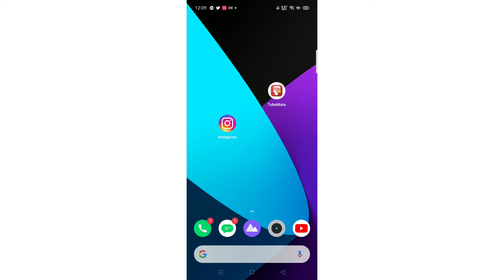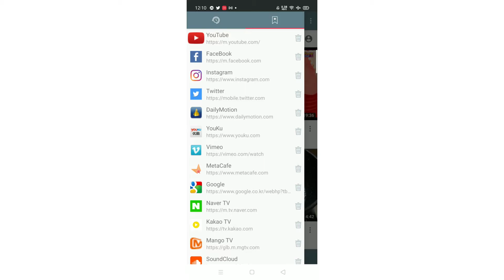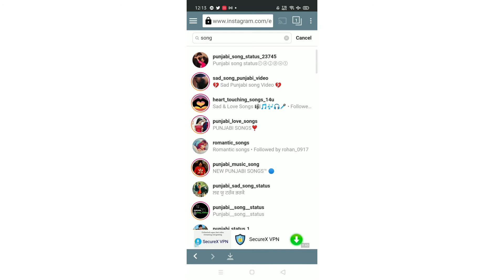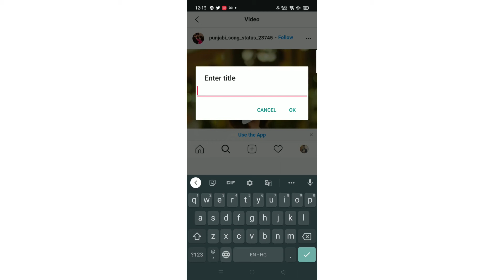How To Download Instagram Video In Mobile II Download Instagram Video II Instagram Video Download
Hello dosto humne is video me baat ki hai. aap kaise apne phone me Instagram se video download kr sakte ho.

Join us UCi2Z2Q1uBtlJHPbQvmVS05w

Your Query;-

how to download instagram video without any app
instagram video
instagram video download android
instagram video kaise save karen